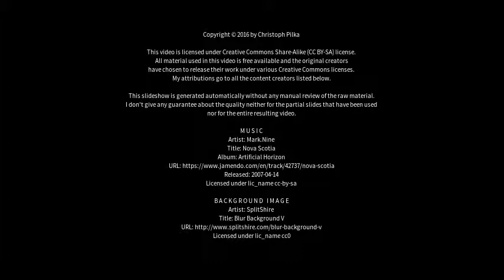Best places to visit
Best places to visit - Grafenwöhr (Germany) Best places to visit - Slideshows from all over the world - City trips, nature pictures, etc.